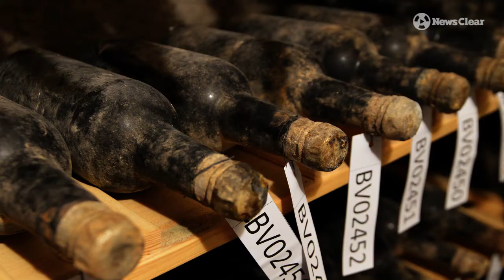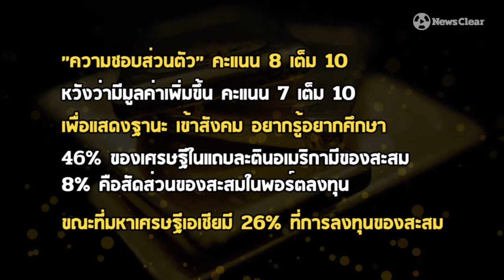ยิ่งเก็บยิ่งรวย 10 ของสะสม "มหาเศรษฐี"